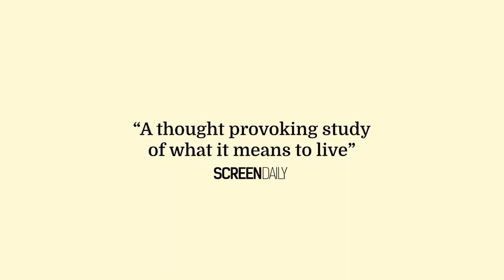Wiele hałasu o umieranie / Much Ado About Dying reż. Simon Chambers - Trailer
84 min. | dokument | Irlandia, Wielka Brytania
Kup bilet na 63. KFF

Reżyser powraca z Indii do Londynu, by zaopiekować się sędziwym wujem. David jest byłym aktorem wciąż cytującym Szekspira, samotnym gejem, postacią barwną i ekscentryczną. Film o nim miał być zapisem pożegnania, ale wujek wcale nie zamierza umierać. Schyłkowy etap jego życia nieoczekiwanie zamienia się w historię awanturniczo-kryminalną z pożarem i porwaniem, z udziałem młodych latynoskich oszustów i podejrzanych polskich sąsiadów. Jednakże czasu oszukać się nie da, toteż przychodzi w końcu moment, kiedy David daje swojemu bratankowi ostatnią lekcję.